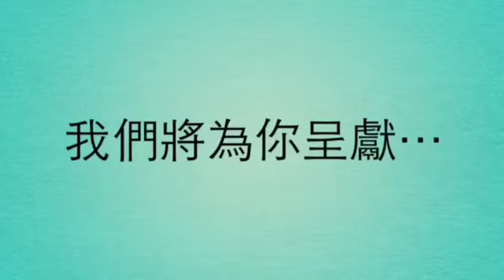日系x韓系妝容❂Japan&Korean Makeup Tutorial ❣ ｜LEAF小鹿 X【Guest Kason Gyllenhaal】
日韓流襲港已經好耐，今次會分享日系和韓系妝容示範。
LEAF EVANS✸FOR MORE:
Kason日系妝容Product：
藥用雪肌精 Lotion (醫藥部外品)—200mL HK$380
RMK Make up Base Primer —HK$320
RMK Gel Creamy Foundation SPF24 PA++—HK$480
RMK UV Powder Foundation粉餅SPF30 PA+++ —HK$490
Rimmel LonDon—SOFT KOHL KAJAL EYE LINER PENCIL
Koji  DOLLY WINK Koji Dolly Wink眼线液 ( Brown 啡色)
GLAM'EYES QUAD EYESHADOW(SMOKEY BURN )
Koji Dolly Wink Eyelash (上NO.1 下NO.5)
Candy Doll Creamy LipStick (香草褐/杏桃褐)
LEAF韓系妝容Product：
AQUAMOIST TONER 透明質酸 保濕化妝水
GNO-Finally Flawless無瑕眼蜜 35$USD7mL
可直接訪問GNO網上商店購買。
Shu Uemura UV Under Base Mousse SPF30 PA+++  —HK$360
歷經8年研究-Giorgio Armani無重無暇粉底液—HK$630
AHC Prime Essential Cushion SPF50+PA+++ B5 —HK$458
Maybelline Pure Concealer Mineral Healthy Natural Concealer
 Clé de Peau Beauté Powder Foundation
Clinque Color Surge Eye Shadow Trio
NARIS UP 24小時持久眉粉 HKD$69(小鹿直接作眼影鼻影使用)
Majolica Majorca Creamy Eyeliner Pencil Brown
AVANCE' Joli et Joli et black Liquid Eye Liner(黑)
COLOR BUCKET Flash Pop Up Geller(黑BLACK)
KIRAAN!インターナショナルコスメティックスEYE STICK(DREAMY SNOW)
KOJI Dolly Wink Pencil Liner 眼線筆(黑色Black)
Diamond Beauty Volume and Curl&Long and Separate Mascara
Elite Make Up Intense Kajal格俏形眼線兩用蠟筆—HK$79
日本超熱銷lena設計richbaby超美假睫毛 NO.2—HKD 105
Everday naturals 修容陰影粉走珠型
Diamond Beauty Blush (Gold Jewrly - Creamy Pearl - Honey Orange -Dolly Pink)
Color Bucket Lip Flash Jam No.4-6 — HKD$78
DASODA Liquid Concealer —HK$139
Kason Gyllenhaa:
場地SPONSOR:
JJ Cosme n Brands LTD
OTHER MUSIC BY:
初音ミク —ミラクルペイント